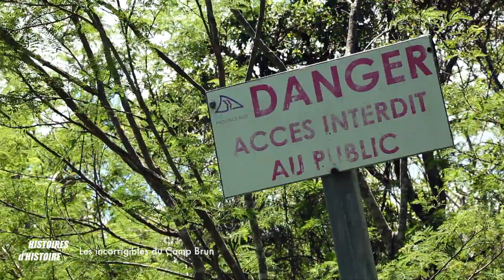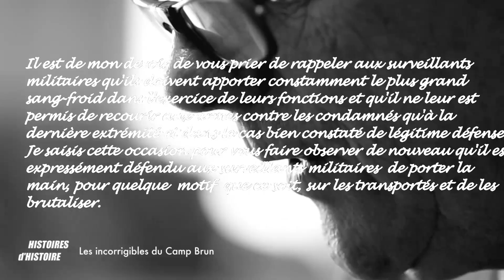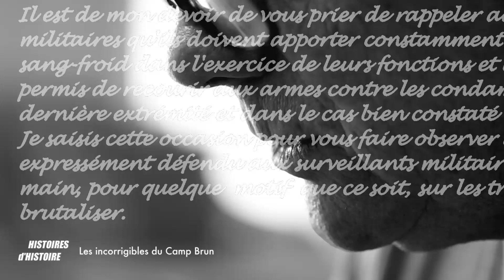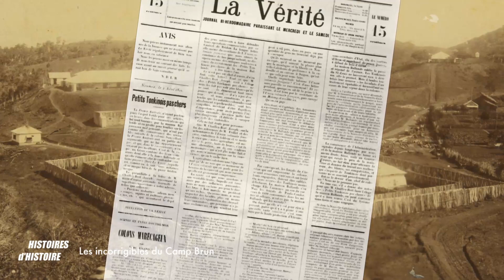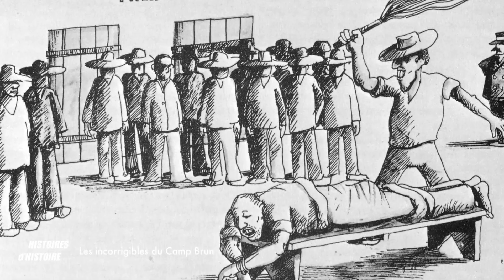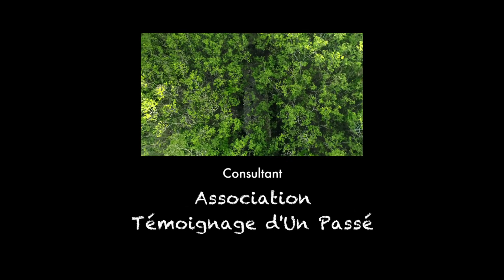HISTOIRE D’HISTOIRE N 1 Le camp Brun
Le Camp Brun était un camp disciplinaire du bagne situé entre Boulouparis et La Foa, en contrebas de l’actuelle RT1. Avec Jerry Delathière, spécialiste du sujet, nous découvrons ce lieu caché dans la végétation que les condamnés aux travaux forcés appelaient « le camp de l’horreur ». A l’abri des regards, l’administration y matait les incorrigibles.